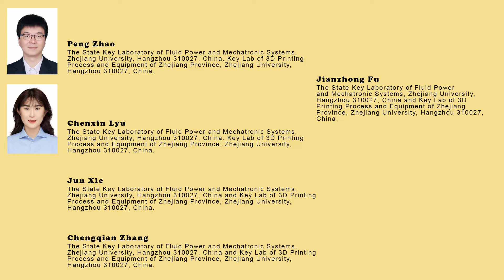Air Filtration Membranes Fabrication, Structures, Characteristics and Applications